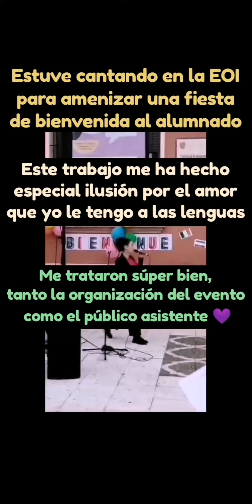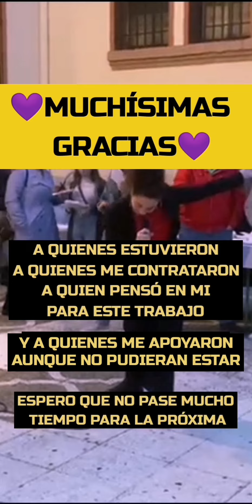Resumen de mi paso por la EOI de Almendralejo. Octubre 2023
La Saramera en todo su esplendor.
This is me. Ça c'est moi. Hada ana.